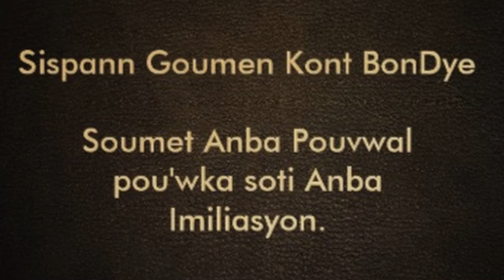Gonaives Bay Bondye Glwa